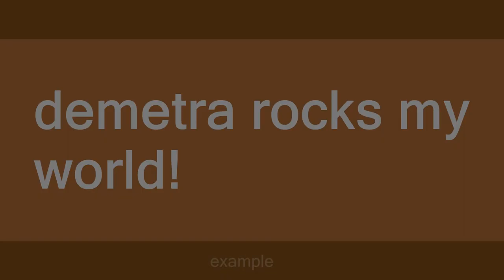demetra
Slang flashcards: